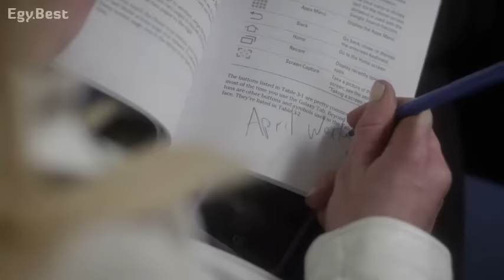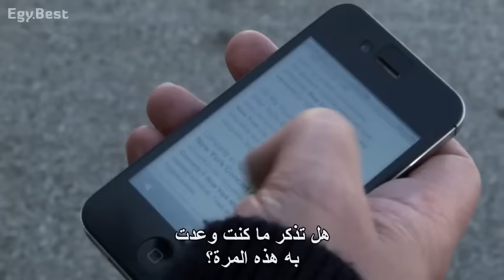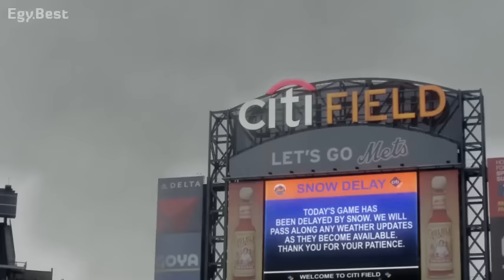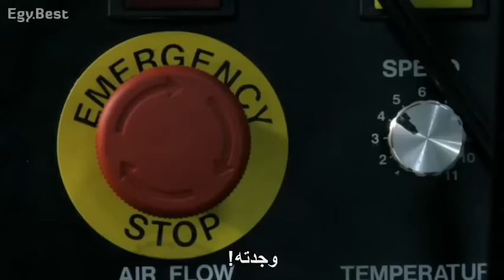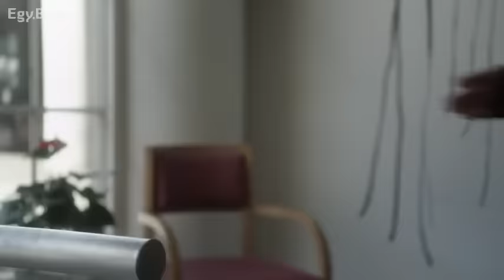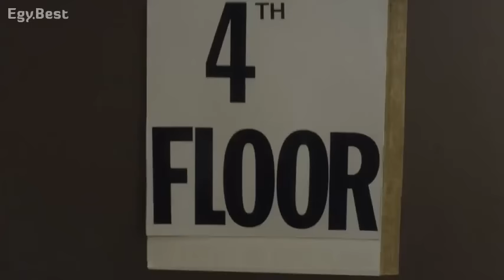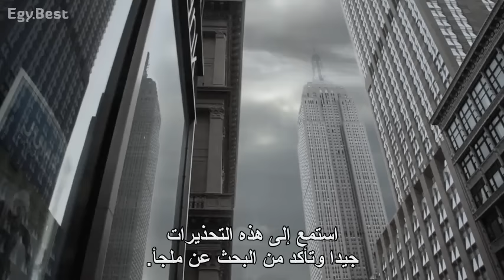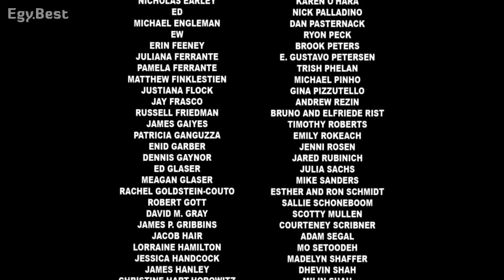فيلم شاركينيدو الجزء الثاني مخيف جدا 🦈🌪هجوم اسماك قرش